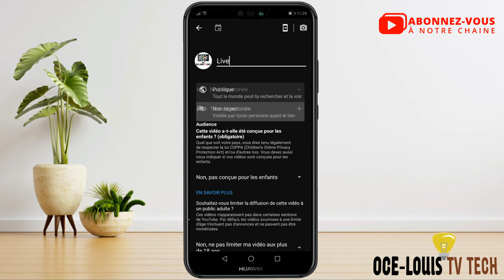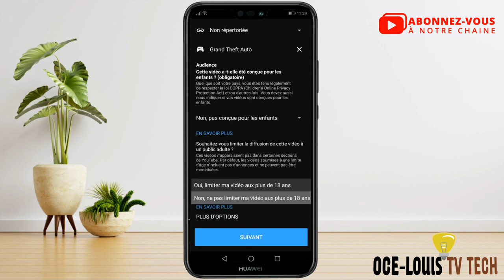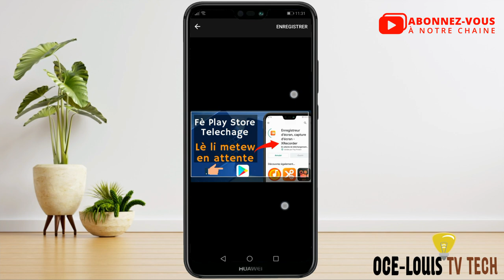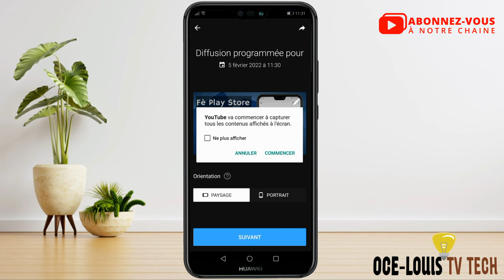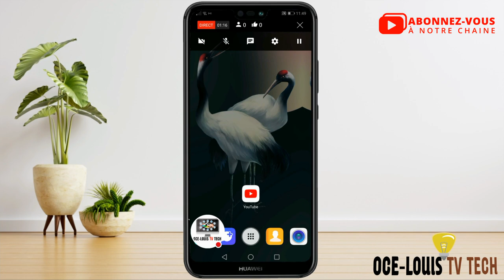Kòman Fè Yon Live Sou YouTube Nan Telefòn Ou? (Tuto Konplè Gratis & Fasil)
𝗞𝗼̀𝗺𝗮𝗻 𝗙𝗲̀ 𝗬𝗼𝗻 𝗟𝗶𝘃𝗲 𝗦𝗼𝘂 𝗬𝗼𝘂𝗧𝘂𝗯𝗲 𝗡𝗮𝗻 𝗧𝗲𝗹𝗲𝗳𝗼̀𝗻 𝗢𝘂

Kiyès mwen ye?

Mwen rele "SENATUS OCE-LOUIS" Yon ti jèn You Toubè ki fèk demare pou aprann anpil bagay nan zafè teknoloji nan telefòn ou ak anpil sekrè kache sou WhatsApp ak sit entèt pou ka fè lajan an lin ! mwen konte sou ou pou mwen avanse plis nan travay la

Pou kontakem